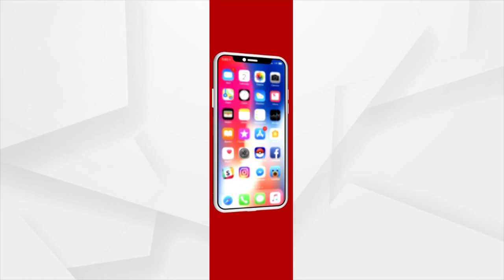Budget Session 2023